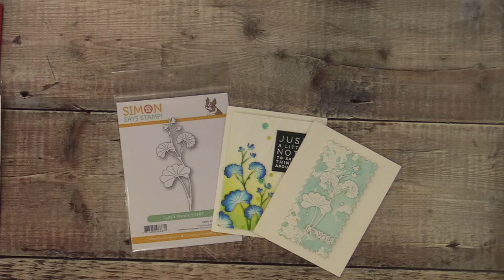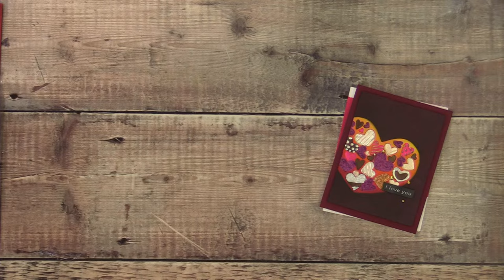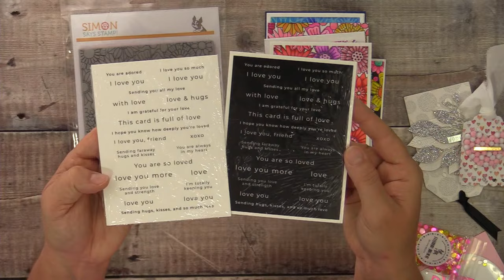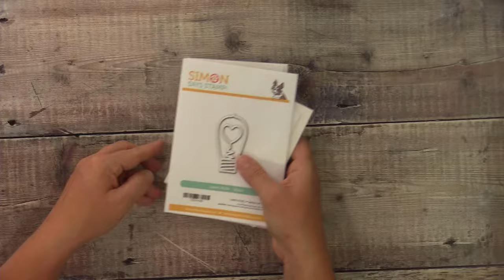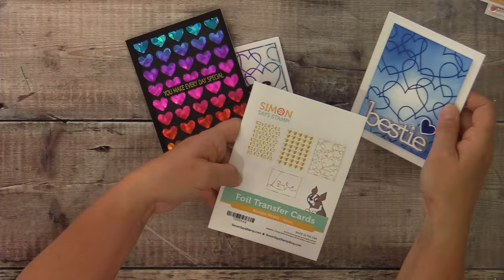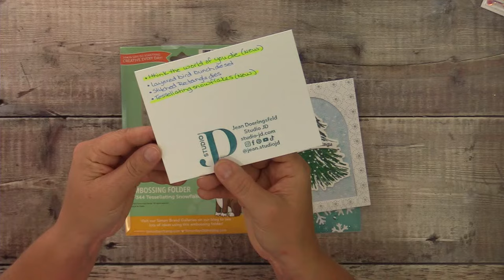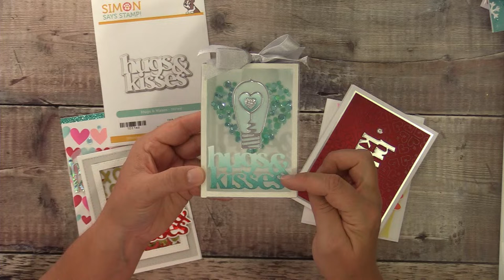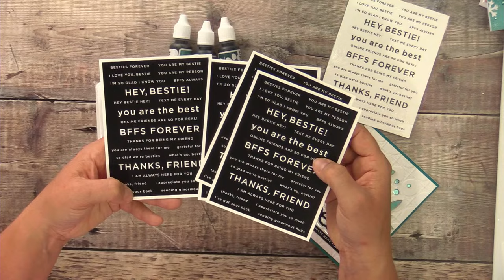Need ideas for your next Valentine's Day card? Check out these AMAZING projects about Love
Join Heidi Crowl as we go LIVE to showcase the products and inspiration from the Smitten and Sweetheart collections! Comment during the livestream to be entered into our livestream giveaway! Winner will be announced at the end of the livestream.